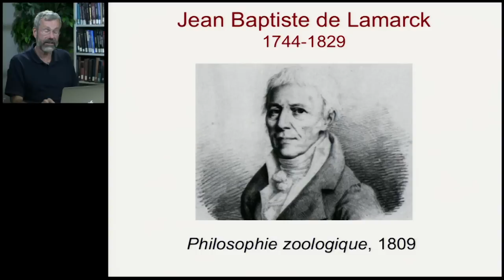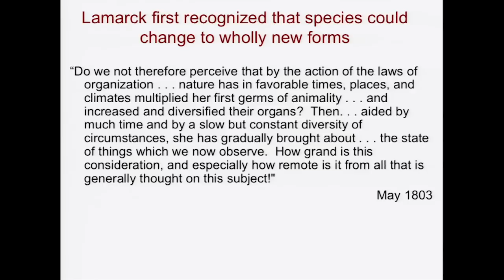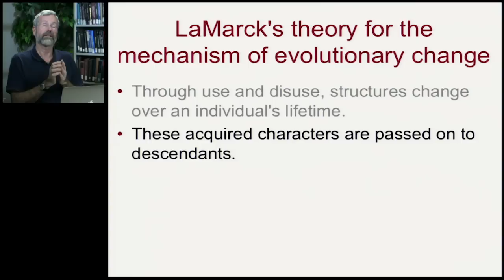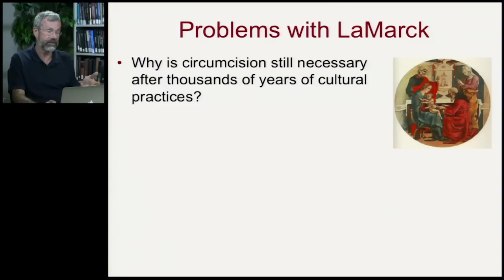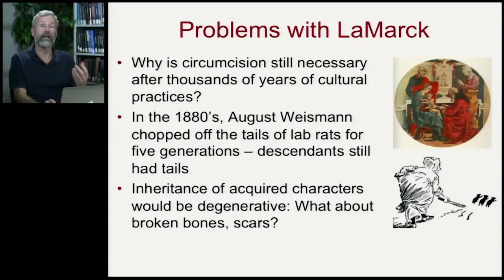Biology 1001 - History of Evolutionary Biology 2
History of Evolutionary Thought | LaMarckian Evolution